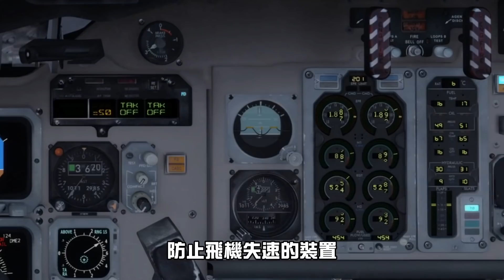上帝存在的證明？這架飛機竟然飛到一半「沒～油～了～」😱😱 最後竟然..........｜四大史上最奇蹟的空難